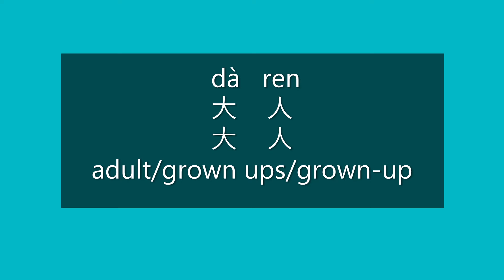How to Say ADULT, GROWN UPS in Chinese | How to Pronounce ADULT, GROWN UPS in Mandarin | HSK 2 Words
How to Say adult/grown ups/grown-up in Mandarin Chinese?

How to Pronounce adult/grown ups/grown-up in Mandarin Chinese?

Happy learning!